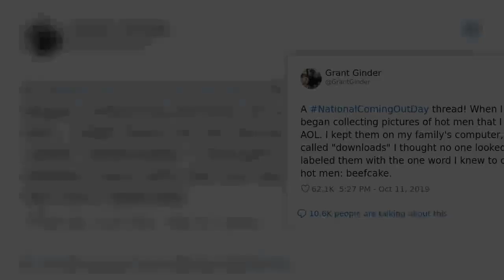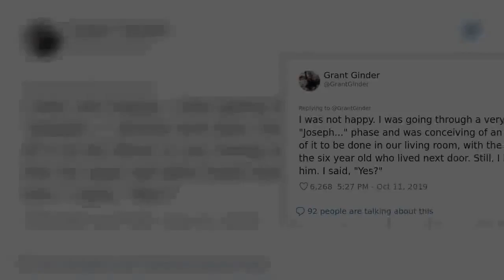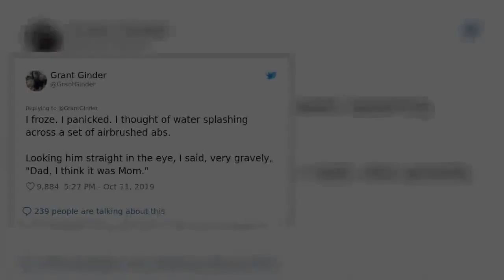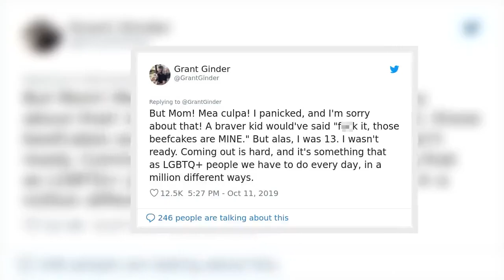✅ Dad Confronts 13 Y.O. Son About Downloading Photos Of Hot Men, He Blames It On His Mom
✍ There are moments from our lives that are so embarrassing that we still feel a hot ball of shame in our chests after many years, even though objectively speaking we have nothing to feel guilty about. Think really hard about your teenage years: everyone has a handful of memories that make us groan, cringe, and facepalm because of how awkward things got. Memories that make us want to emigrate to Northern Greenland and live among the polar bears, away from all of humanity, until the ice caps melt.Grant Ginder shared a funny, honest, and awkward story from way back in his teenage years about how he spent half a year downloading pictures of hot men onto his family computer. When confronted by his dad, whether it was him who was collecting the photos of the ‘beefcakes,’ Ginder panicked and tried to pin the blame on his mother. Yup. Awkward.